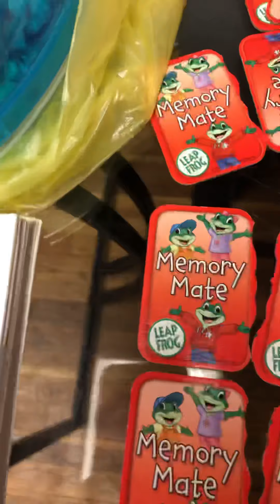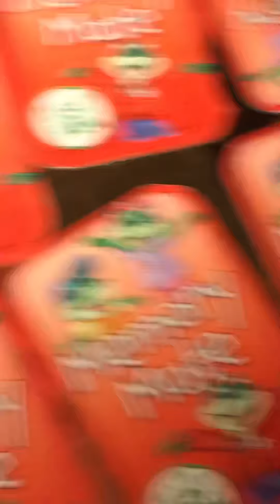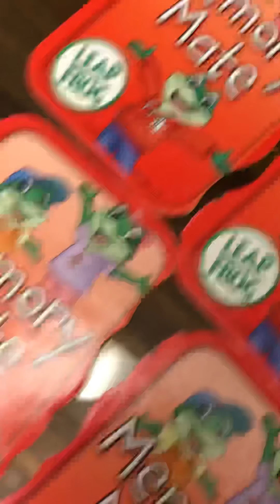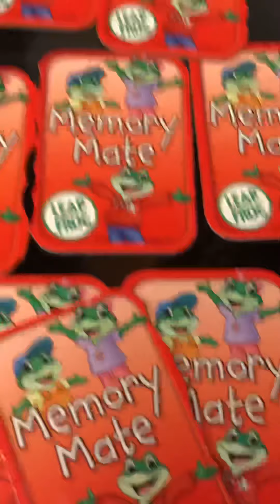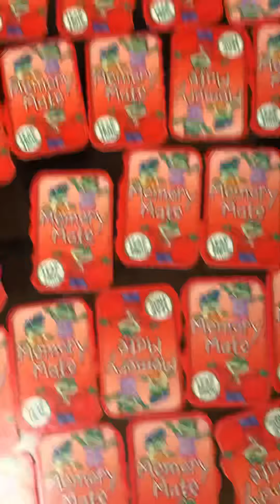Don’t know what I’m doing video